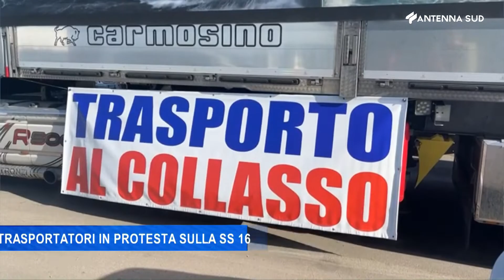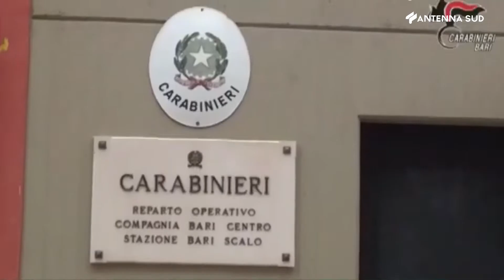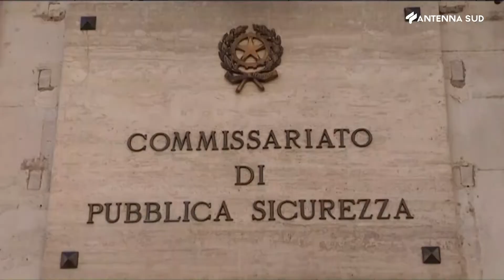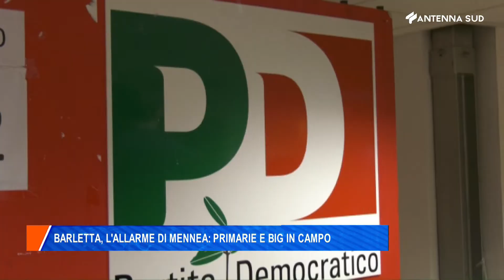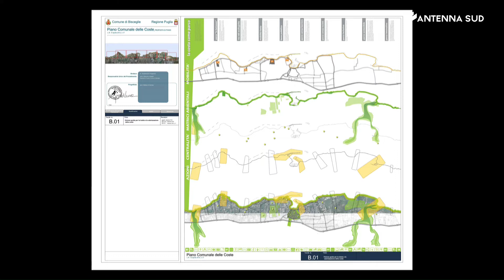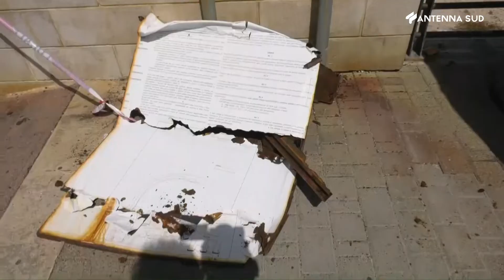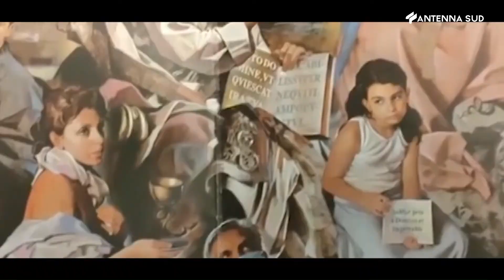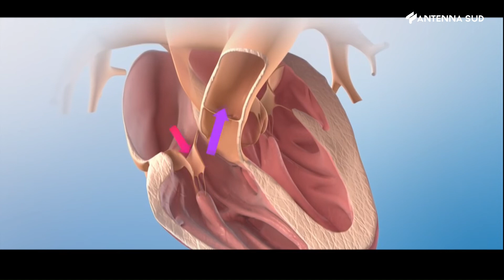AS News edizione BA-BT-FG ore 14:00 del 14 febbraio 2022